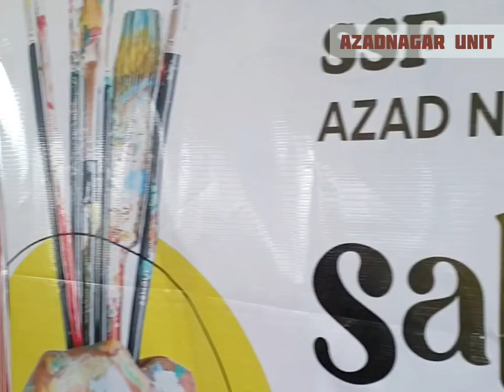madrasa noorul Uloom Masjid e Noor Bangalore